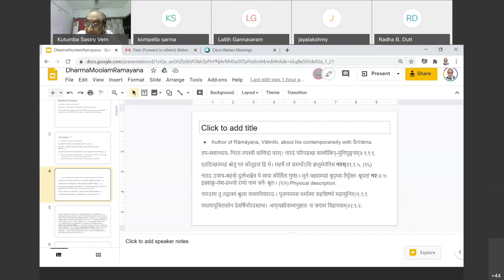First Sloka from Valmiki